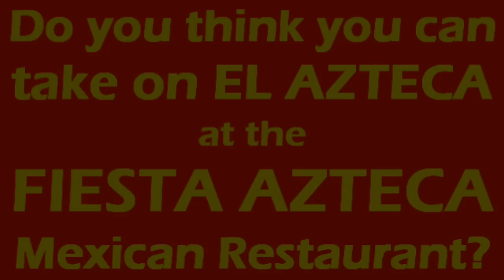7LB GIANT BURRITO CHALLENGE IN KANSAS CITY!!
A&Z #23 - Atlas vs the El Azteca Burrito Challenge at Fiesta Azteca located in Lee's Summit, Missouri. The DELICIOUS Mexican restaurant was previously located in Raytown, Missouri. The El Azteca Burrito weighs between 6-7 lbs, and is filled with a variety of meats, rice, beans, and vegetables. After being wrapped up, its covered with a very tasty sauce and shredded cheese. There is no time limit for this challenge, & winners receive a cool t-shirt proclaiming their victory over the El Azteca Challenge!! Previously, only a few people had been able to finish the MASSIVE burrito. Was ATLAS able to become part of the elite group of El Azteca champions?